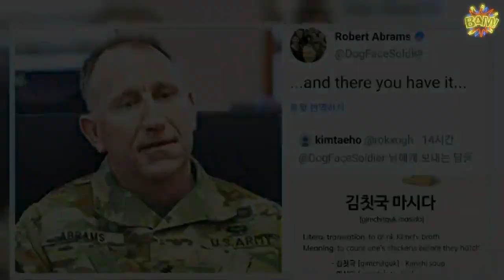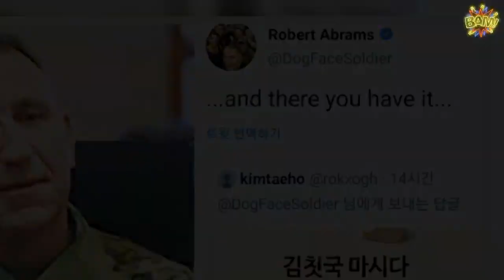김치 좋아하는 에이브럼스 '김칫국' 트윗···"재밌어서 올린 것" | 핫뉴스 24 시간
핫뉴스 24 시간,Aktualności 김치좋아하는에이브럼스김칫국트윗···재밌어서올린것,